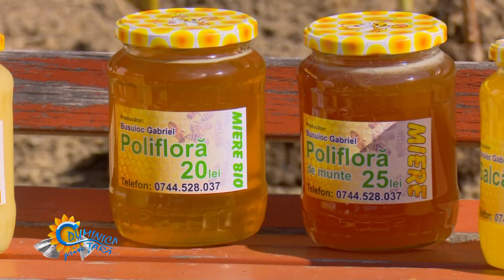Duminica Prin Tara Poduri Bacau P3 03 04 2022